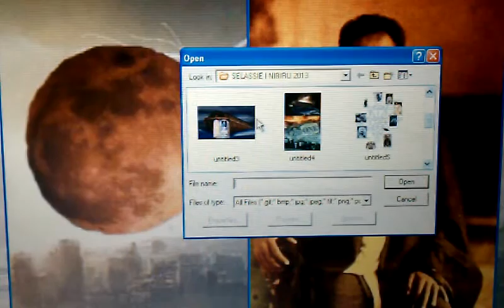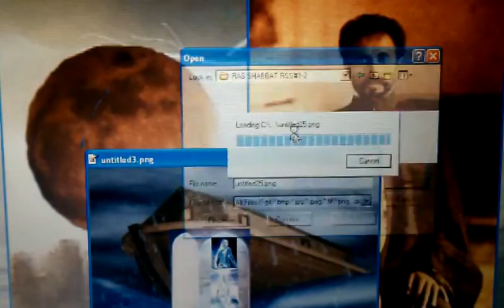NASA Confirm׃September 23th, 2017 is when NIBIRU PLANET X will convert Earth to an ICEBALL